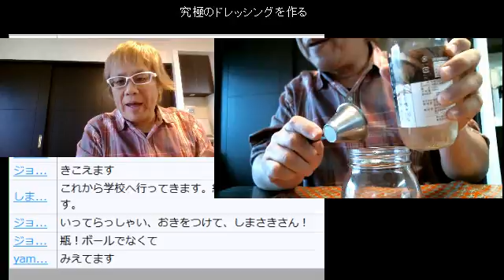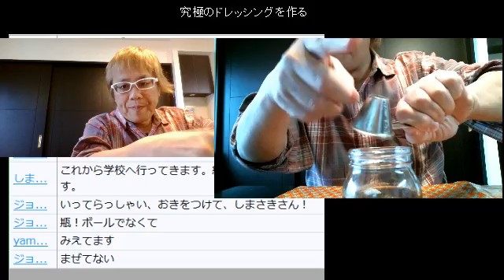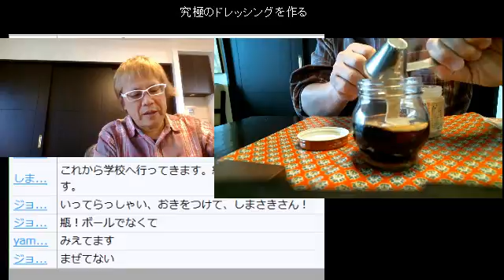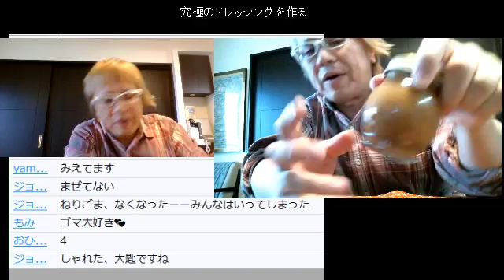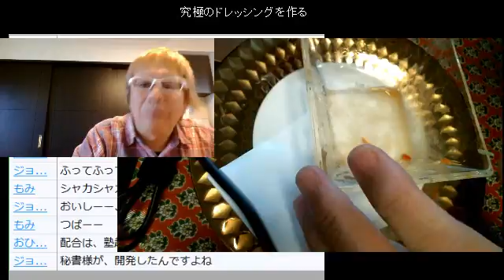超ドレ３（胡麻ドレッシング）